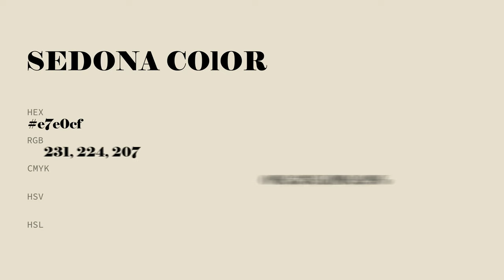Sedona color e7e0cf hex color - Green color - Cool color e7e0cf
What color is Sedona ? e7e0cf hex color - Green color - Cool color e7e0cf

Hex e7e0cf Color Code is also known as Sedona color.

Hex e7e0cf Color code in RGB color code model is created after adding 90.59% red color, 87.84% green color and 81.18% blue color.
Hex e7e0cf Color code in CMYK color (process color) code model is generated after subtraction of 0% cyan, 3% magenta, 10% yellow and 9% black.